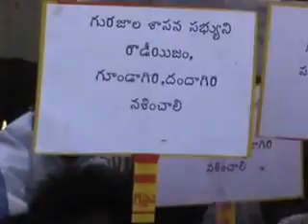అక్రమ మైనింగ్ ను అరికట్టడంలో రాష్ట ప్రభుత్వం విఫలమైందని గురజాలలో వైఎస్సార్ సీపీ ధర్నా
Ysrcp dharna in gurazala-news broadcasting by palnadu news channel